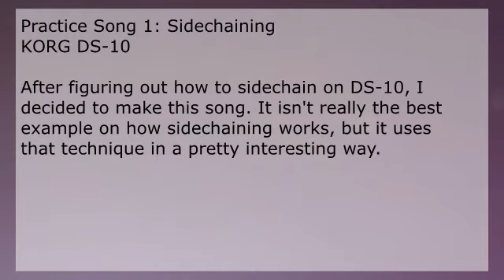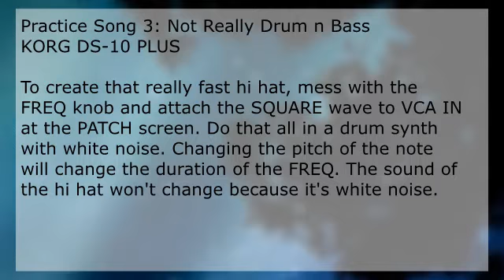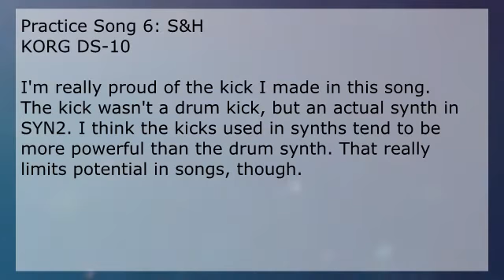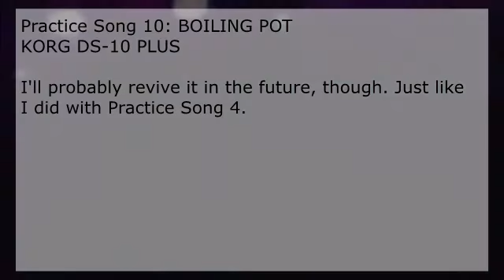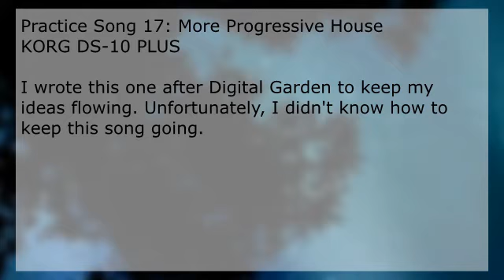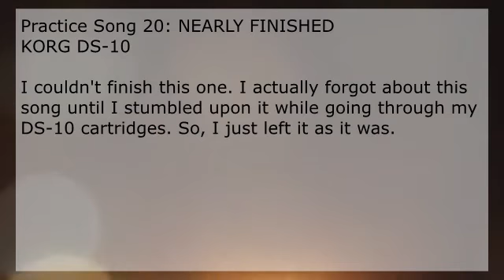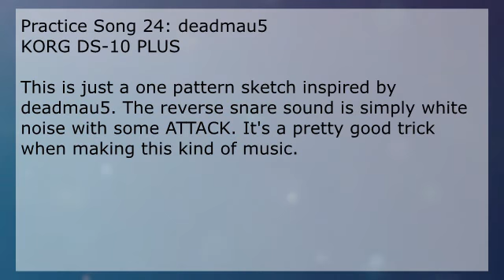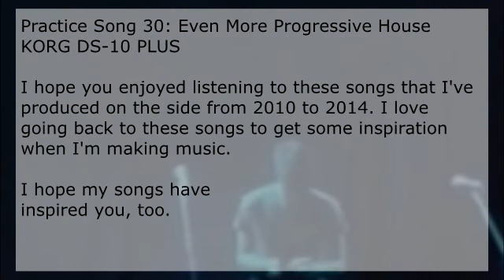Anthony Seeha - Practice Song Compilation 01-30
This channel has been archived will not receive any updates.

Here are a bunch of songs that I've produced on the side from 2010 to 2014. Enjoy.

01: 00:00
02: 01:48
03: 03:47
04: 05:48
05: 06:47
06: 08:19
07: 09:26
08: 10:13
09: 10:39
10: 12:00
11: 13:44
12: 14:09
13: 14:23
14: 14:57
15: 15:31
16: 16:07
17: 16:39
18: 18:26
19: 19:26
20: 20:26
21: 21:57
22: 23:17
23: 23:58
24: 24:38
25: 26:11
26: 26:52
27: 27:46
28: 28:54
29: 29:29
30: 30:01